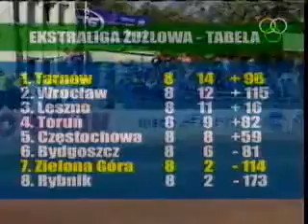9 runda DMP ZKŻ Unia T 6 06 2004